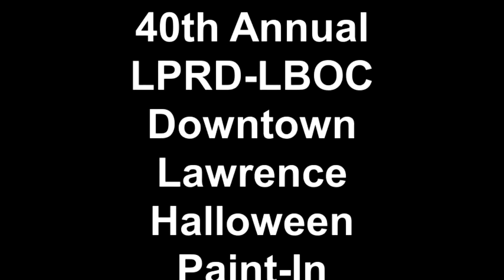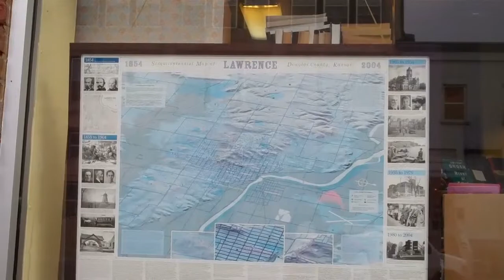40th Downtown Lawrence Halloween Paint-In